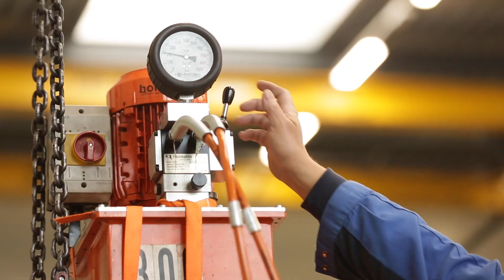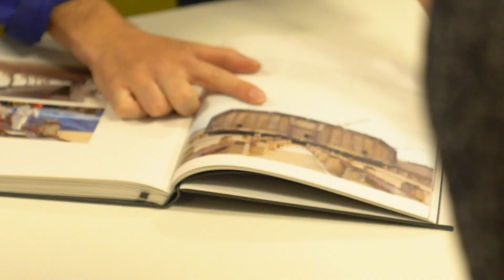Smart & Sustainable Water Infrastructure Solutions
Smart and Sustainable Water Infrastructure Solutions

Your one-stop-shop for water infrastructure needs
From saving St. Petersburg to keeping California moving, our tried-and-tested systems have been applied to multiple high-profile projects across the globe and guarantee a lifetime of functionality and performance